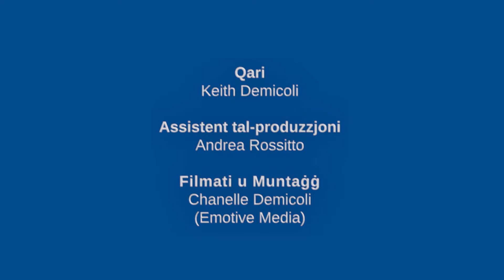dotEU - Eurovision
Ftit minn kollox din il-ġimgħa fuq dot eu: mill-Eurovision li aħna ffissati fih, u anki l-politika, fissazzjoni oħra b'konsegwenzi importanti. Naraw ftit x'ġara wara l-elezzjonijiet tal-Parlament Ewropew, min huma l-MEPs Maltin, u x-xogħol li hemm għax-xhur li ġejjin.